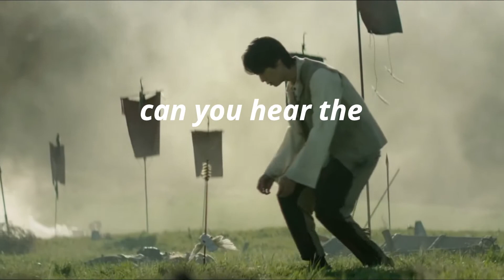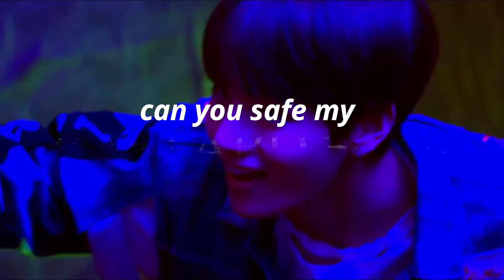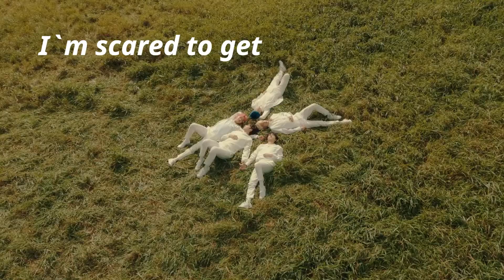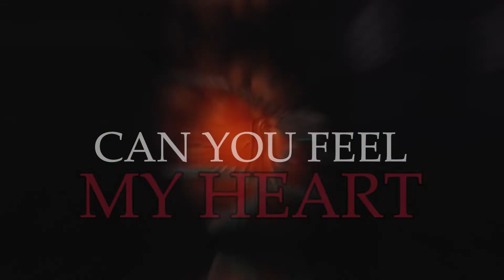HYBE Universe II Can you feel my heart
groups: Enhypen, BTS, TXT
song : Can You Feel My Heart

✋✋✋Hey guys, did you enjoy?
I want to have more fun with you so come 🙏 Support and Like 👍🏻